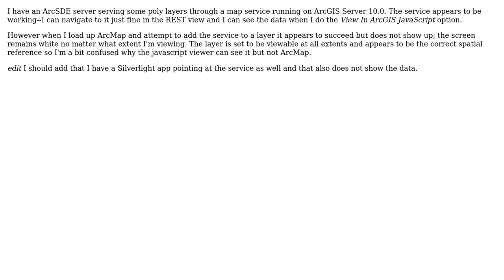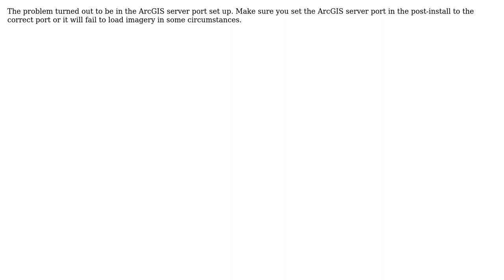GIS: Map service appears in the web REST view but not in ArcMap?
With thanks & praise to God, and with thanks to the many people who have made this project possible! You are responsible for your own actions.